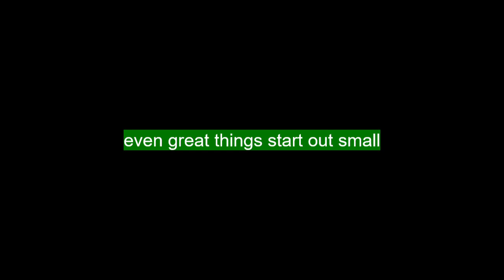2023 basically basic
song falling away from me(acoustic)
from korn